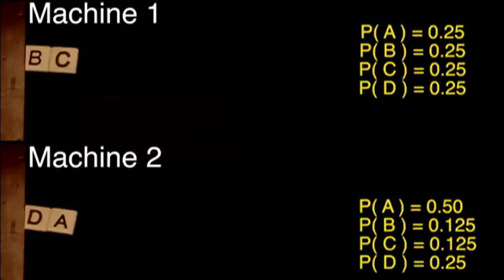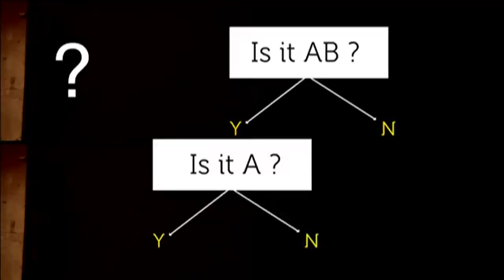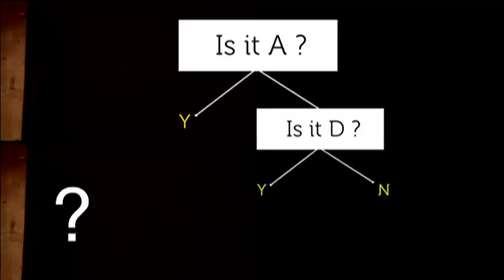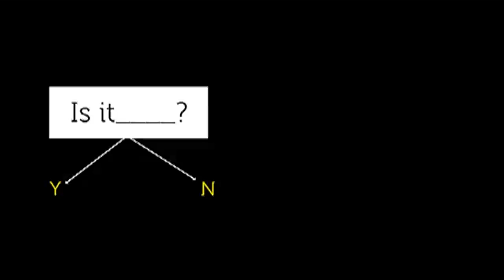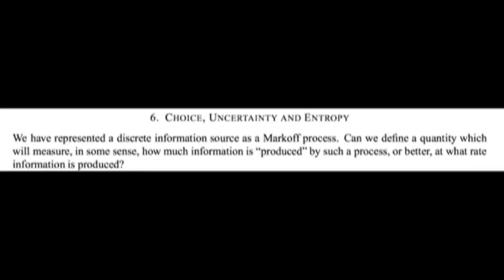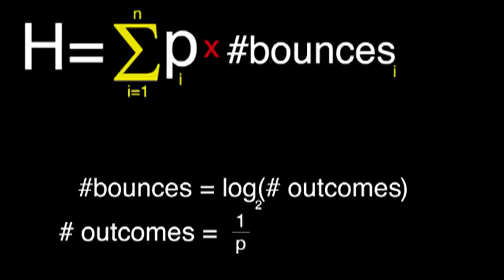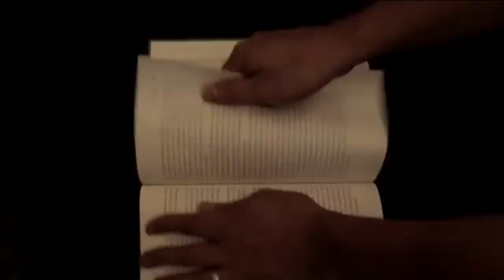Teoria informacji 6/9: entropia w teorii informacji